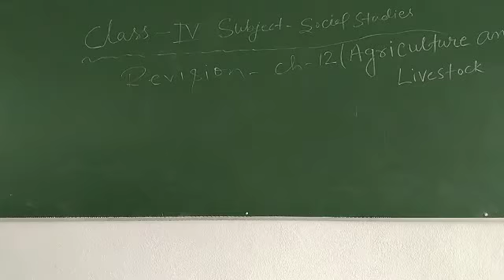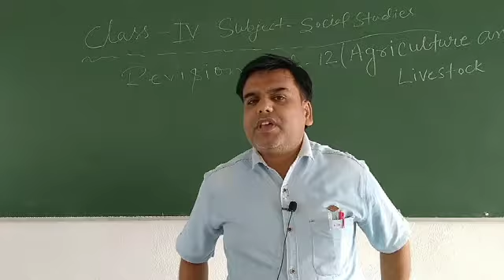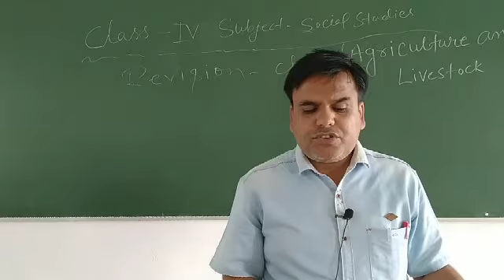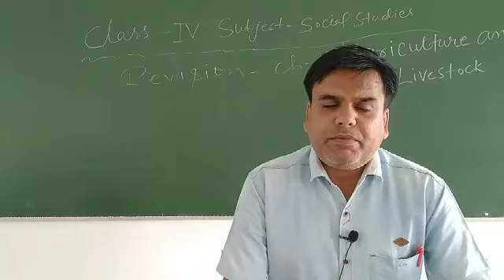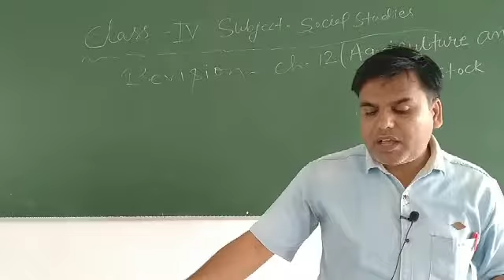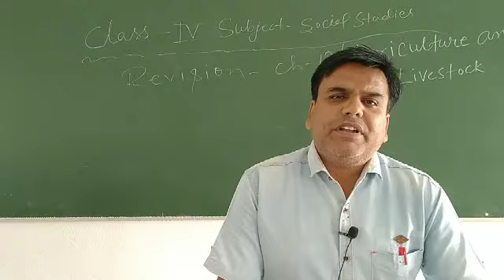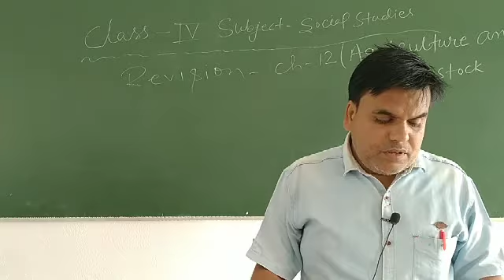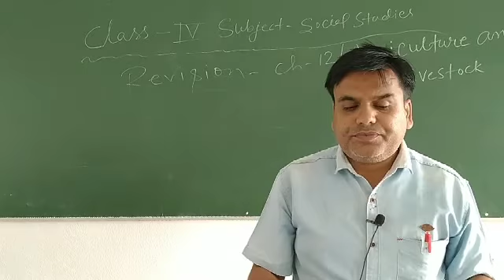Class 4 S.st